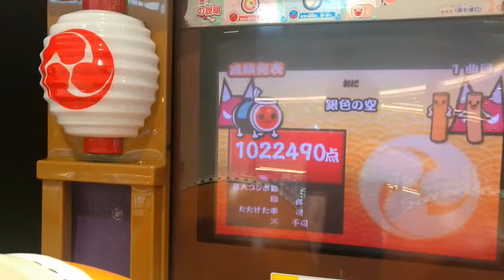「舊框體」太鼓の達人10 銀色の空 フルコンボ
撮影場所: Aeon Bandar Dato Onn PALO (マレーシア）
撮影日: 18/05/2018
Player :  みくる

好久沒玩到這麼好的感應的舊框體了www